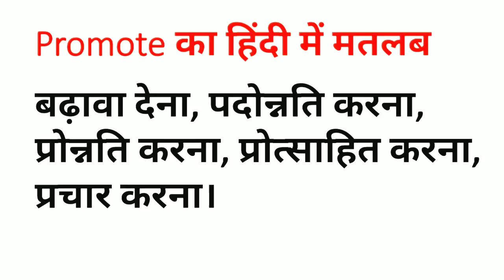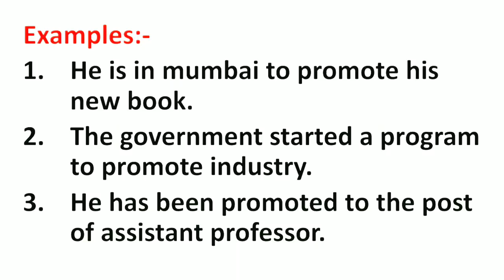Promote Ka Matlab Kya hota hai | Promote Meaning in Hindi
Promote Meaning in Hindi | Meaning of Promote | Promoted का हिंदी में मतलब | English to Hindi vocabulary |

Aaj ki Is Video Me Maine Aapko Promote Ka Matlab Kya hota hai Hindi mein or Promote Word Ke Sentence ka Example ko batlaya hai.